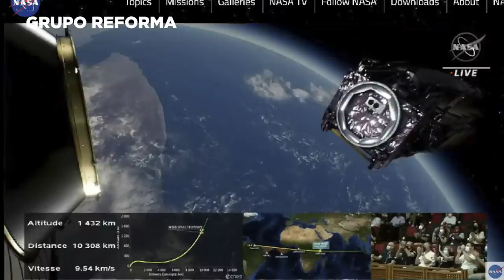El universo como nunca antes visto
Nuevas imágenes captadas por el telescopio espacial James Webb de la NASA muestran características cósmicas no vistas hasta ahora.